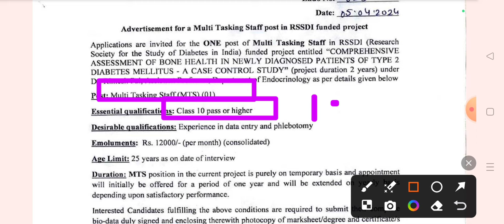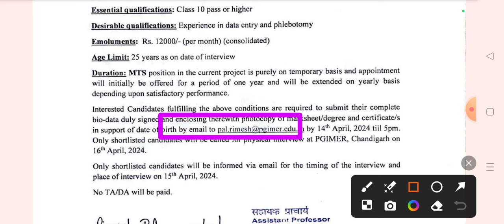Chandigarh New Vacancy Out, Special Education